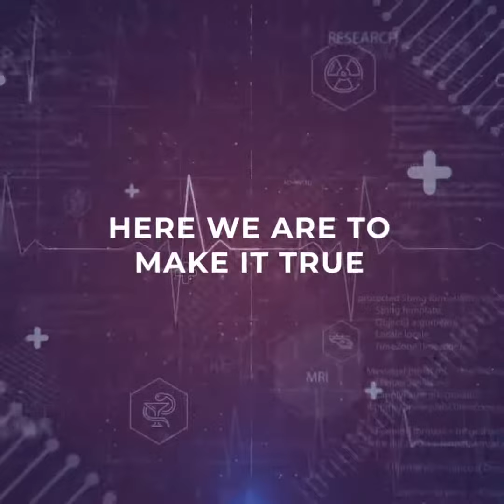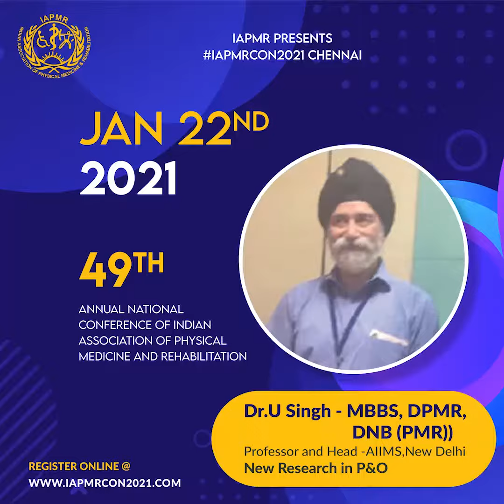IAPMRCON2021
conferences invitation. do register for IAPMRCON2021